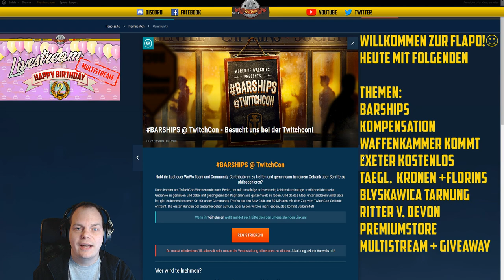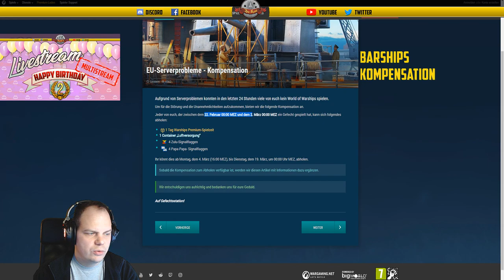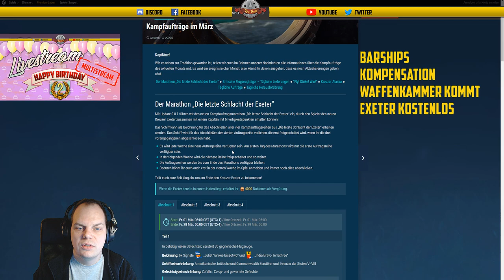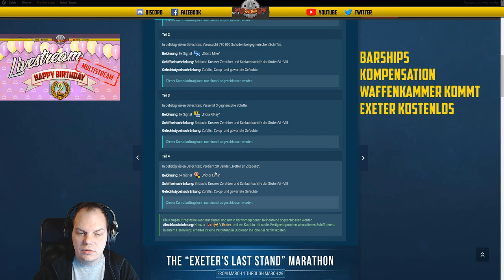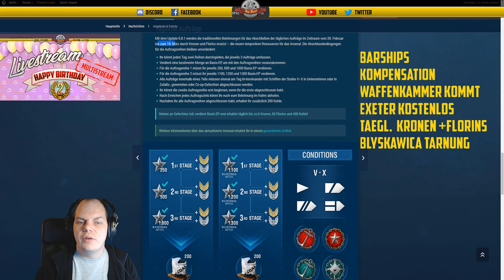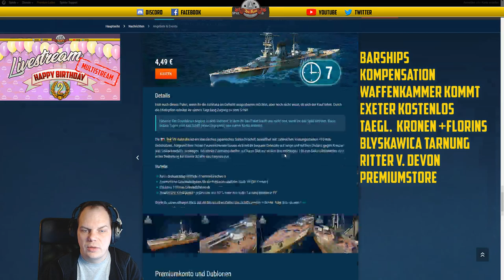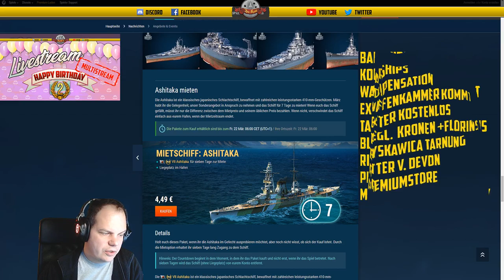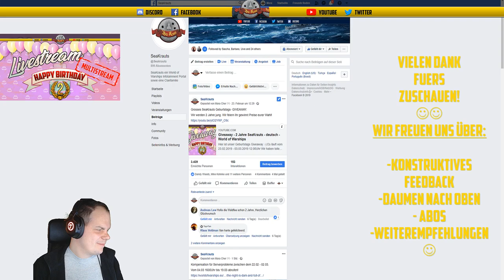Flaschenpost - Kompensation - Waffenkammer kommt - Aufgaben & Angebote - deutsch - World of Warships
🎧Teamspeak:
SeaKrauts.teamspeak.de
PW:Bismarck